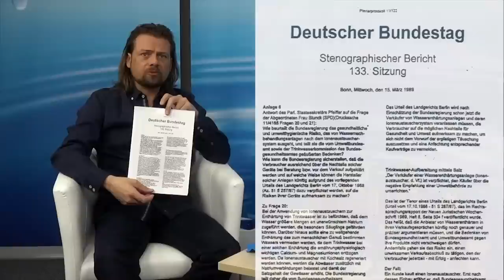Abenteuerliche Wasseraufbereitung & Vielfalt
Das Abenteuer Wasseraufbereitung

Oliver Glöckner stellt im Studio verschiedene Wasseraufbereitungsanlagen vor:

Kalkschutzgeräte: Diese Geräte arbeiten mit Magnettechnologie (Permanentmagneten oder Magnetwechselfeldern) und verhindern, dass Kalk an den Rohrwänden haftet. Allerdings wirkt dieser Schutz nur bei fließendem Wasser; nach 15 Minuten Standzeit rekristallisiert der Kalk und der Effekt ist aufgehoben. Daher bleibt das Wasser nur für etwa 15 Minuten entkalkt. Darüber hinaus müssen Permanentmagnetgeräte jährlich für 24 Stunden vom Montageort entfernt und an einem anderen Ort neu installiert werden, um die Magnetleistung aufrechtzuerhalten. Die Installation von Edelmetall-Kalkschutzgeräten kann jedoch zu vermehrtem Rostbefall in den nachfolgenden Leitungen führen.

Wasserenthärtung: Diese erfolgt oft durch chemische Prozesse oder Ionentauscher, wobei Harze mit Salz regeneriert werden müssen. Hierbei ist zu beachten, dass gesundheitliche Risiken und umweltbelastende Auswirkungen bestehen. Berichte des Deutschen Bundestags und Veröffentlichungen des Umweltbundesamtes warnen vor den Folgen. Der Einbau solcher Anlagen wird als "Generationengeschäft" betrachtet, da die Wasserleitungen nach einigen Jahrzehnten erneuert werden müssen, oft aufgrund von Schäden durch die Wasserenthärtung.

Wasserverwirbler: Diese Geräte verwirbeln das Wasser in den Leitungen. Neueste Erkenntnisse zeigen, dass Wasser von Natur aus "frei verwirbelt" werden sollte, um gewünschte Effekte zu erzielen.

Frequenzträger: Sie bieten nachhaltigen Kalkschutz für stehendes und fließendes Wasser. Die Wirkung tritt innerhalb von Sekunden ein und bleibt dauerhaft, unabhängig von Wassermenge, Entfernung, Zeit oder Druck. Die erste spürbare Verbesserung ist der Geschmack des Wassers, das runder und weicher schmeckt. Durch den Frequenzträger wird das Wasser neu strukturiert, während die chemische Zusammensetzung unverändert bleibt. Kalk kann nicht mehr haften, und auch Rost wird umgewandelt und versiegelt. Produkte wie der Vigor AQA (Aquapel) sind einfach zu installieren und benötigen keine Wartung oder laufenden Kosten. Zusätzlich wurde festgestellt, dass die Montage des Vigor AQA auch die Keimbelastung des Wassers senkt.

Institut Lebenskraft Wasser
Mail: mail(at)lebenskraft-wasser.net

„Lebenskraft TV“ und das "Institut Lebenskraft Wasser“ übernehmen keine Haftung für Aussagen von Dritten. Wir agieren lediglich als Forschungsinstitut und stellen Informationen zur Verfügung. Jeder haftet für sein Handeln eigenverantwortlich.